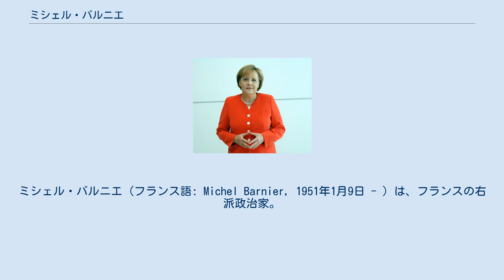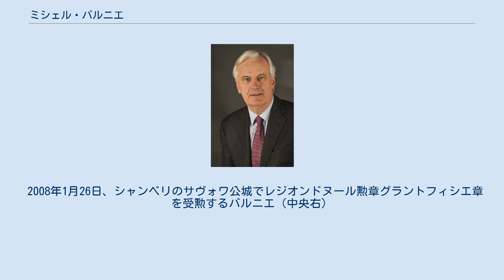ミシェル・バルニエ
ミシェル・バルニエ（フランス語: Michel Barnier, 1951年1月9日 - ）は、フランスの右派政治家。
 イゼール県出身。
1972年、パリ高等商業学校（現在のESCP EUROPE）を卒業。
1978年サヴォワ県から国民議会議員選挙に立候補し当選した。
 1992年ジャン＝クロード・キリーとともにアルベールビルオリンピックで共同会長を務めた。
 1993年環境相、1995年欧州問題担当国務大臣を歴任した後、1999年から2004年まで欧州委員会（ロマーノ・プローディが委員長であるため、プローディ委員会と呼ばれる）で地域政策を担当した。
2004年ジャン＝ピエール・ラファラン内閣の外相として入閣した。
彼はフランス外交の先頭に立ち、ヨーロッパ、国際協力、持続可能なエネルギーの開発といった自身の信念を表した。
ドビルパン内閣が成立するとドスト・ブラジと交代した。
 2006年、バルニエは欧州委員会委員長バローゾの特別顧問となった。
彼は2006年5月9日、欧州委員会理事会において欧州市民保護軍の設立を提案するレポートを提出した。
 2007年下院国民議会選挙でアラン・ジュペが落選したことに伴い、フランソワ・フィヨン内閣に農業・漁業大臣として入閣した。
 2010年欧州委員会委員（域内市場・サービス担当）に就任。
 2016年からイギリスの欧州連合からの離脱に関するEU側の首席交渉官である。
 2008年1月26日、シャンベリのサヴォワ公城でレジオンドヌール勲章グラントフィシエ章を受勲するバルニエ（中央右）